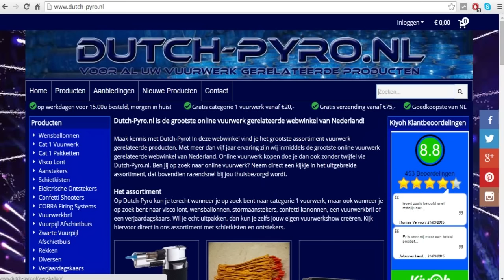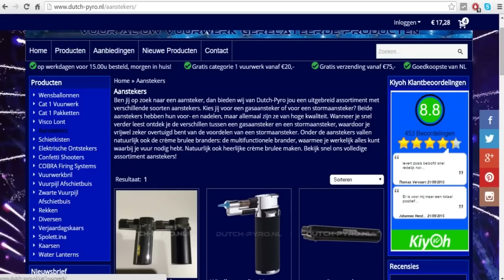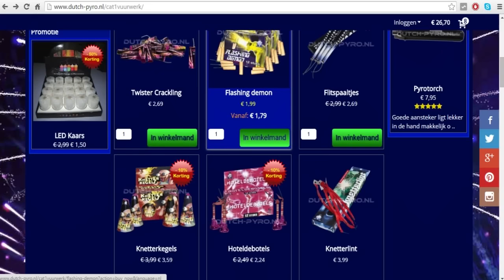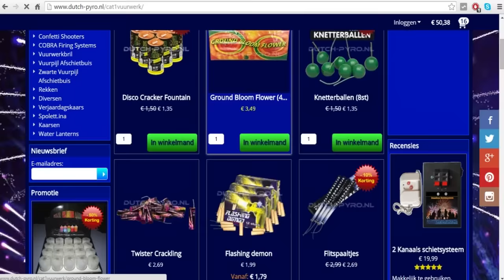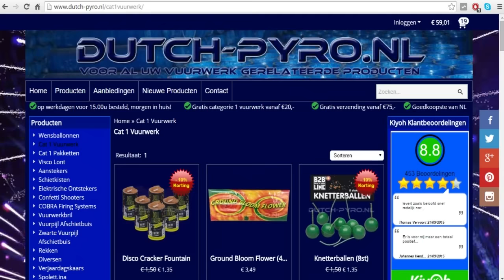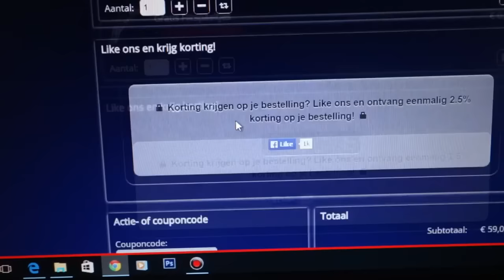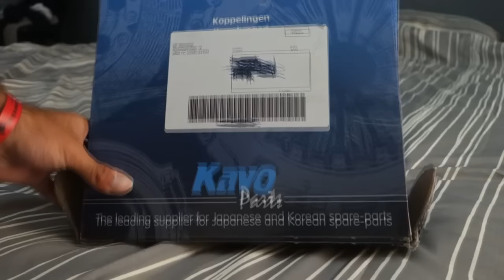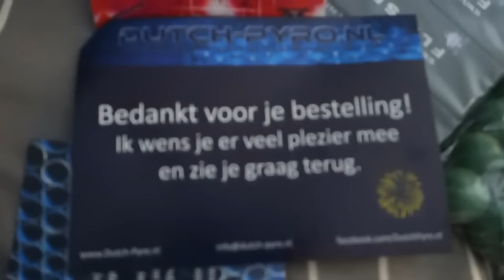#1 Vuurwerk bestellen!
Nu al vuurwerk bestellen wat je nu al legaal mag afsteken!